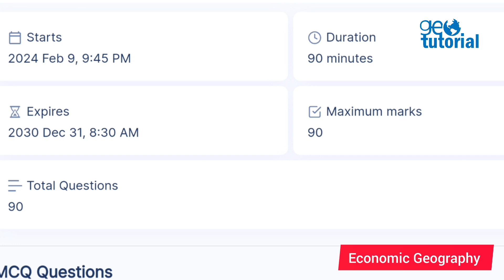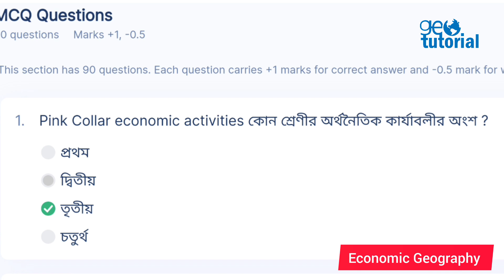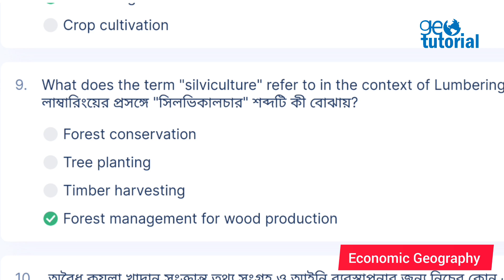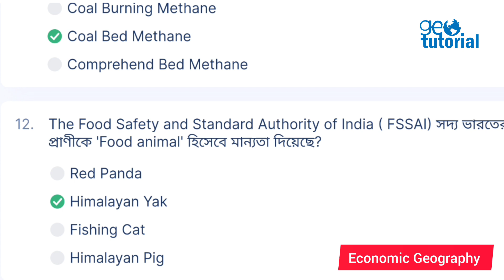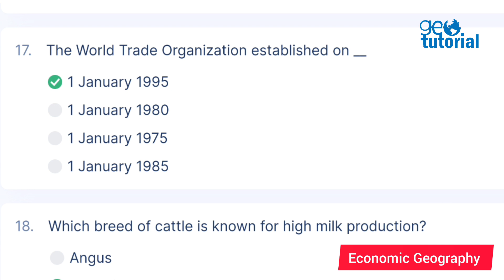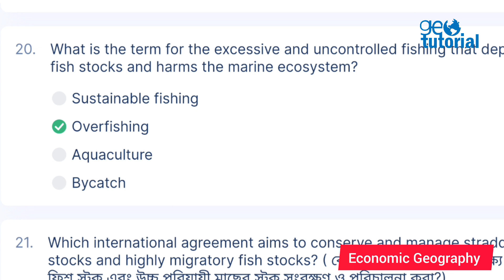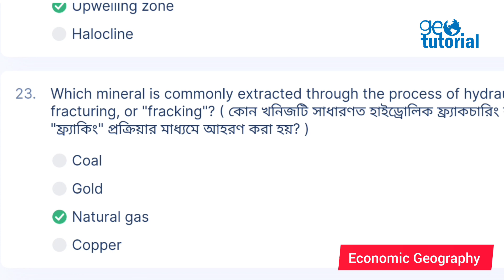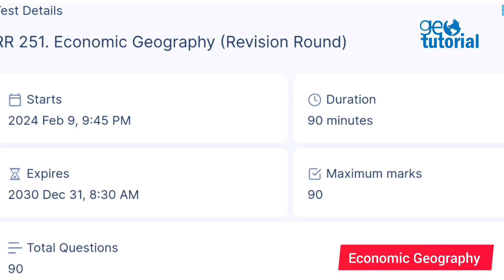অর্থনৈতিক ভূগোলের ওপর সেরা 25 MCQ | Economic Geography | School Service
✔ Live Class ( 3 Days/ Week) 335 Recorded Class
 (All Class are Recorded for Review any time)
✔ MCQ Test ( 3 Test/ Week) 225 Ongoing Test